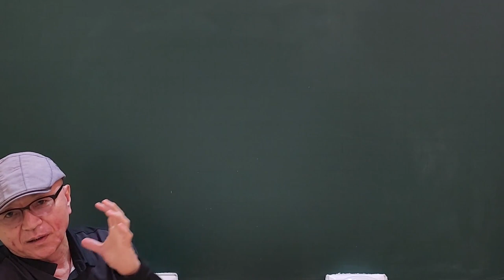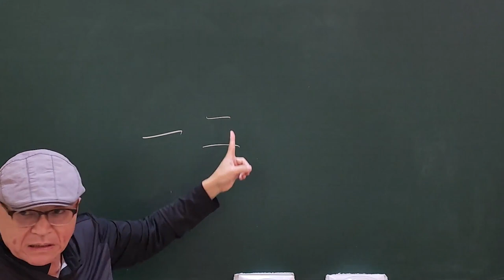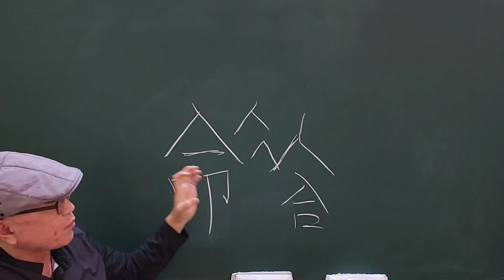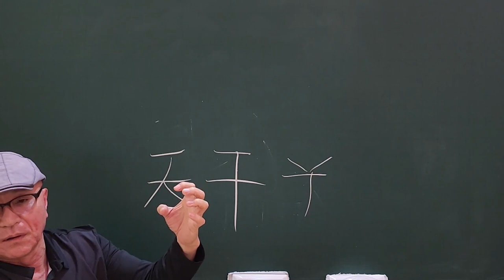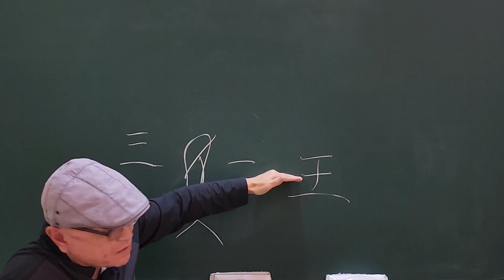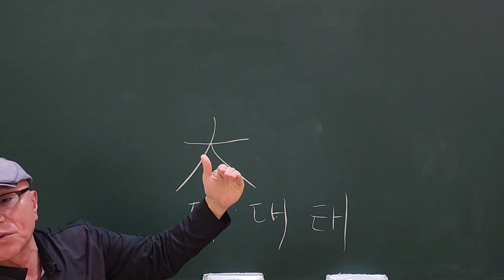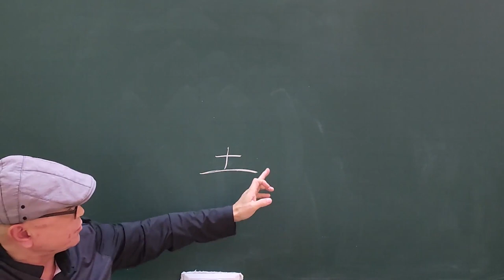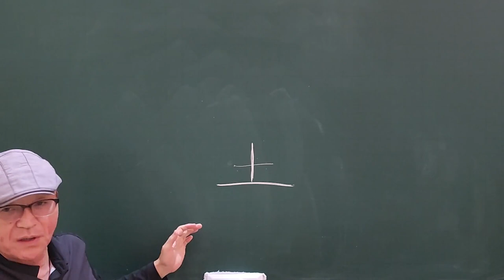공개강의 한자원리로 쉽게 푸는 사주명리학 공부법!